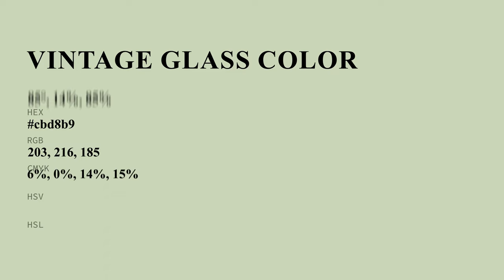Vintage Glass color cbd8b9 hex color - Green color - Cool color cbd8b9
What color is Vintage Glass ? cbd8b9 hex color - Green color - Cool color cbd8b9

Hex cbd8b9 Color Code is also known as Vintage Glass color.

Hex cbd8b9 Color code in RGB color code model is created after adding 79.61% red color, 84.71% green color and 72.55% blue color.
Hex cbd8b9 Color code in CMYK color (process color) code model is generated after subtraction of 6% cyan, 0% magenta, 14% yellow and 15% black.